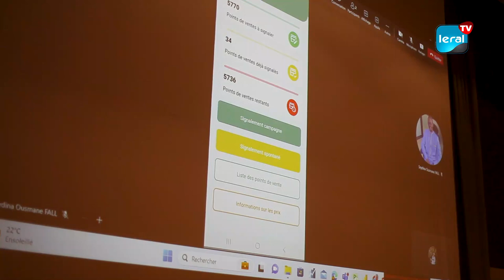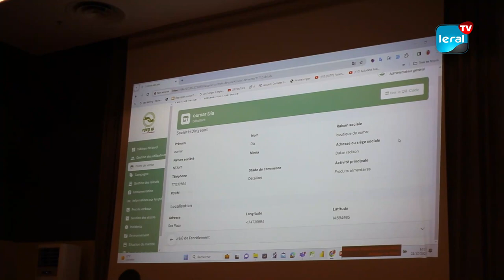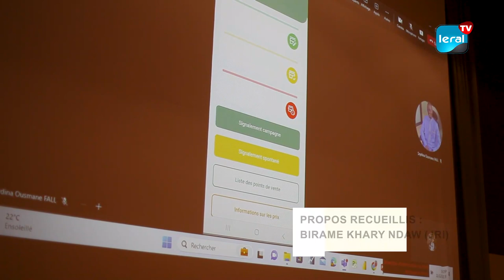Loi sur les Prix et la Protection du consommateur: Les compétences des agents de la DGI renforcées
Le Ministère du Commerce, de la Consommation et des Petites et Moyennes Entreprises vise principalement à recentrer l'attention de l'État sur les besoins du consommateur. Dans cette optique, les agents du département ont été formés sur la loi n° 2021-25 du 12 avril 2021 concernant les prix et la protection du consommateur.

Lors d'une séance de renforcement des compétences qui s'est tenue ce jeudi 21 décembre 2023 à Dakar, un échange intense a eu lieu pour faciliter le travail des différents agents, notamment ceux de la Direction du Commerce Intérieur, afin qu'ils puissent bien assimiler et mettre en pratique efficacement les dispositions de la législation économique.

Lors de cette rencontre, la plateforme « Njëg Yi », qui signifie « Les Prix » en wolof, a été lancée. Son objectif est de garantir l'application des tarifs définis par l'État du Sénégal sur l'ensemble du territoire. Initiée par le Ministère du Commerce, de la Consommation et des Petites et Moyennes Entreprises, cette plateforme offre également la possibilité au ministère d'engager une interaction directe avec les acteurs du commerce.